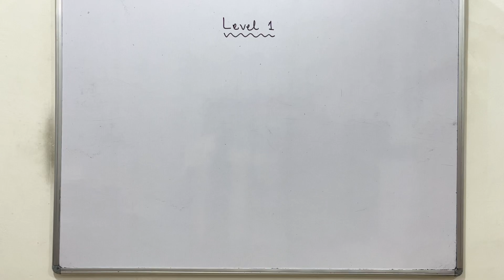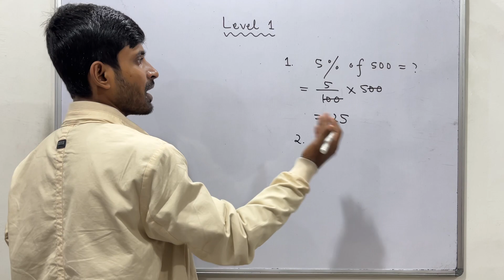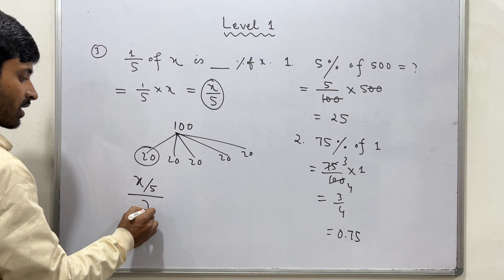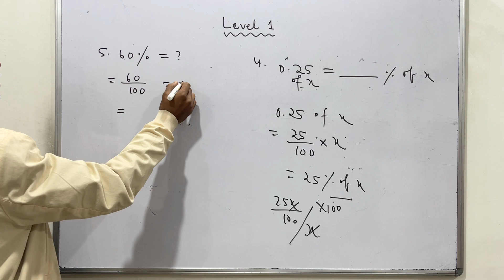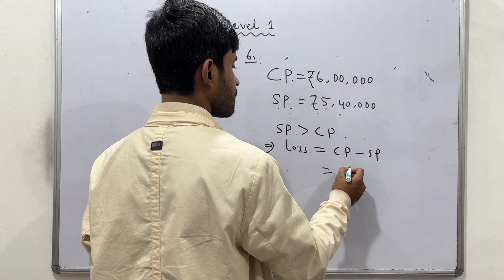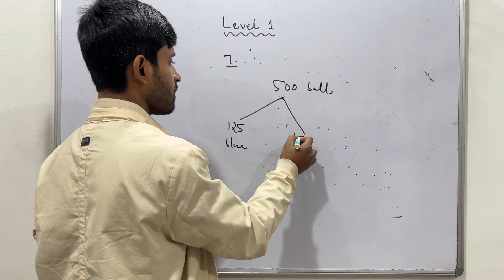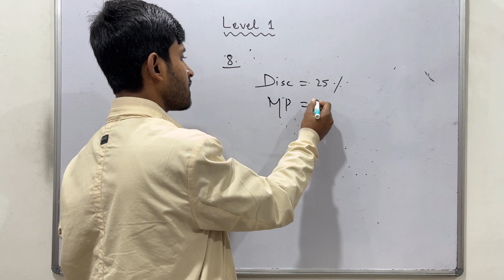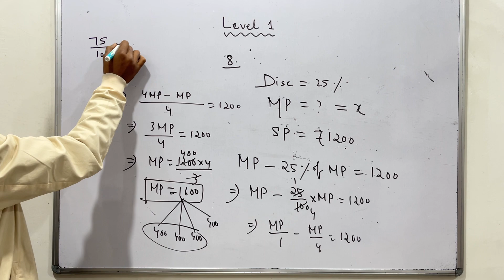Class 6 Pearson IIT Foundation | Percentages and their Applications | Level 1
📚 Dive into the world of Percentages and Their Applications with Class 6 Pearson IIT Foundation! 🌐 In this insightful video, we explore the fundamental concepts of percentages and their practical applications. 🧮 Get ready for a deep dive into Competition Wing Level 1 questions that will enhance your understanding and problem-solving skills. 🚀 Join us on this educational journey and strengthen your foundation in mathematics. 🎓✨

Support us :
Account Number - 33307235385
IFSC- SBIN0000117